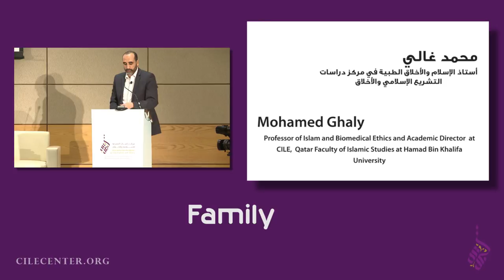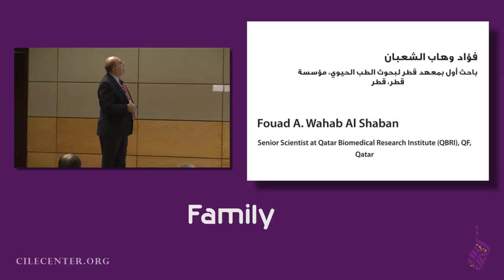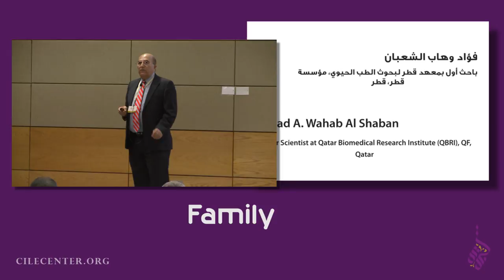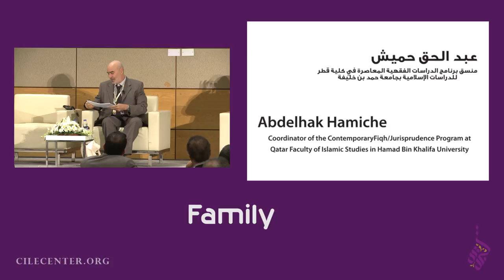9/12 Family Panel: Fouad Alshaban, Abdelhak Hamiche & Mohamed Ghaly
CILE 4th Annual International Conference 2016

Prioritizing Values in the Contemporary World: Islamic Contributions:

- Methodology
- Politics
- Asylum
- Family

Participants:
- Dr Badrane Benlahcene
- Dr Gudrun Krämer
- Dr Ismail Hassani
- Dr Khalil Al Anani
- Dr Abdelhak Hamiche
- Dr Sari Hanafi
- Dr Tawfeg Ben Omran
- Sheikh Dr Salman Al-Odah
- Dr François Burgat
- Dr Abdeslam Ballaji
- Dr Fathi Hasan Malkawi
- Dr Farid Esack
- Dr Salmane Bounaamane
- Dr Kaltham Ali Al-Ghanim

And from CILE Team:
- Dr Tariq Ramadan
- Sheikh Chauki Lazhar
- Dr Mohammed Ghaly
- Dr Rajai Ray Jureidini
- Dr Mohamed El-Moctar Shinqiti
- Dr Mu'taz A. Al Khatib
- Dr Fethi Ahmed